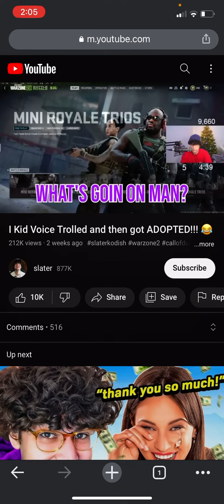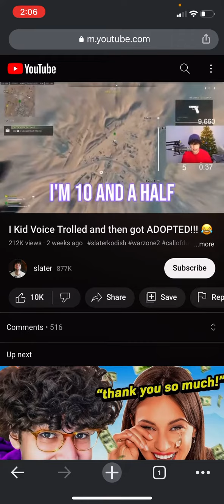Watch video without YouTube ads